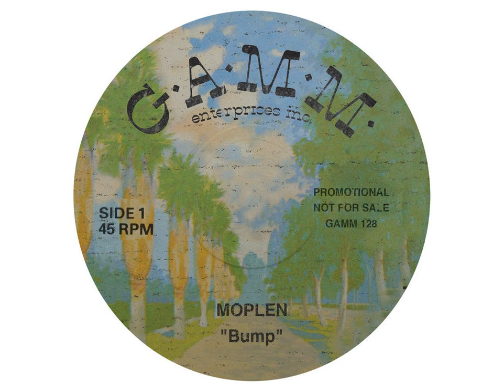Moplen - Bump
G.A.M.M.
2018
On this strictly vinyl release we see Moplen reworking Deodato's jazz-funk classic 'Whistlebump' into a massive + ten minutes long escapade...